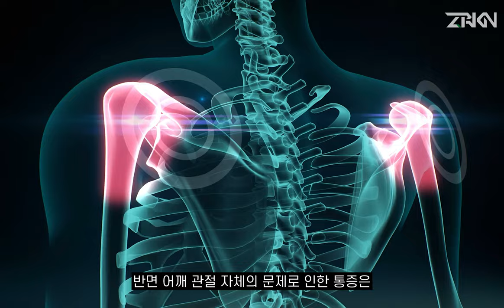[어깨통증] 오십견, 석회성 건염, 어깨충돌증후군, 회전근개 파열 구분법! │ 증상 자가진단 하기